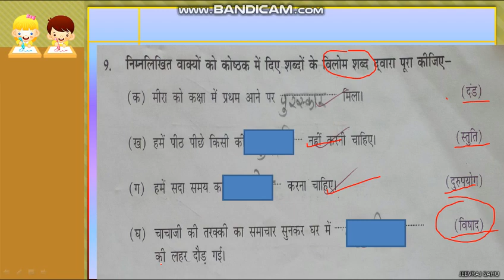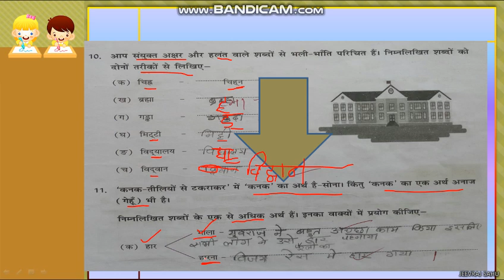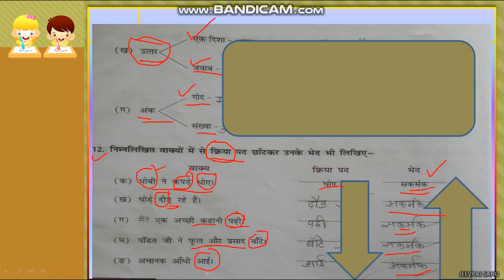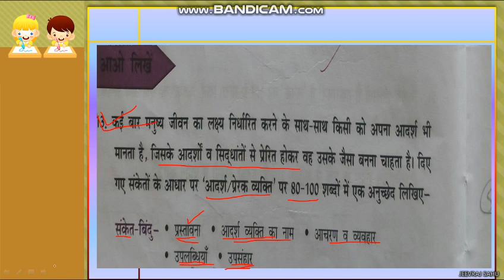Std VIII HINDI अभ्यास सागर पाठ 1 1 2 हम पंछी उन्मुक्त गगन के